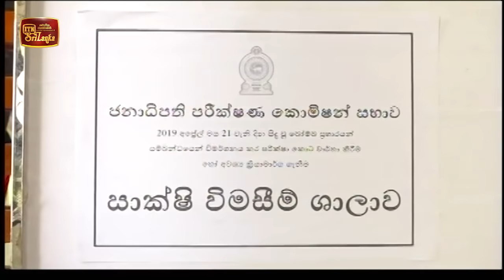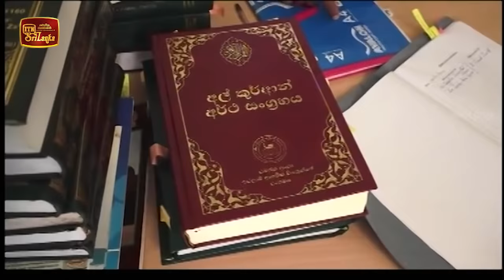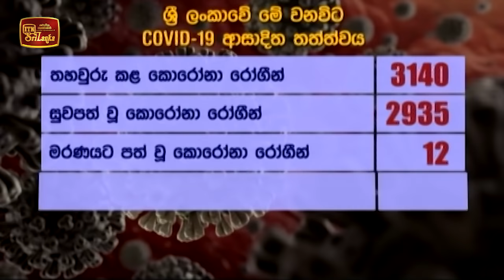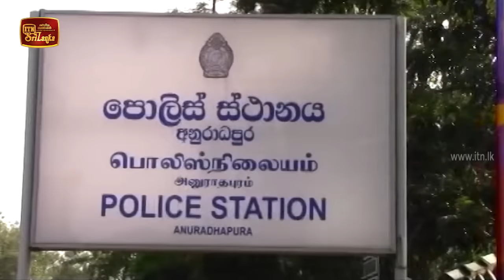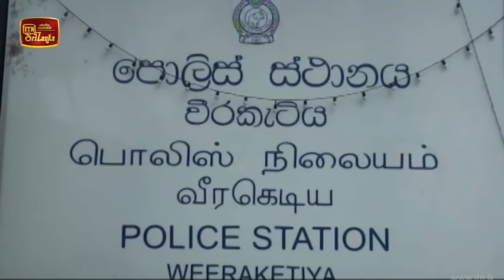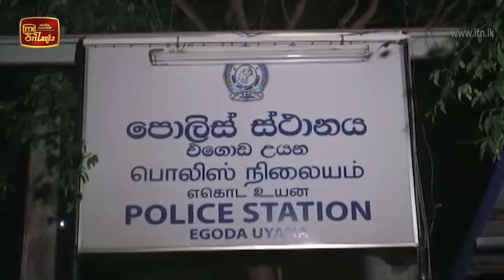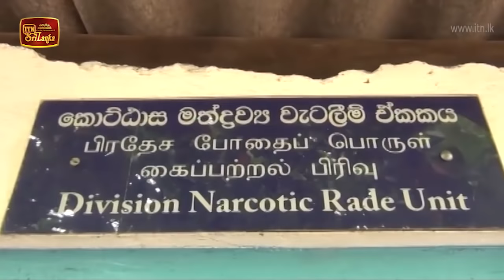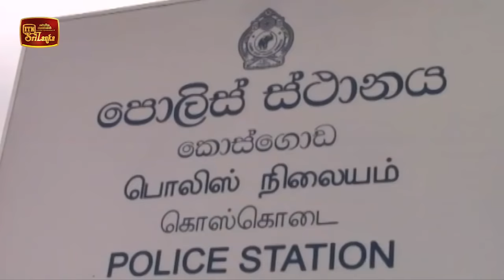ITN News 2020-09-09 | 12.00 PM